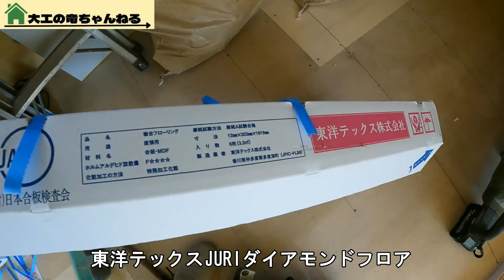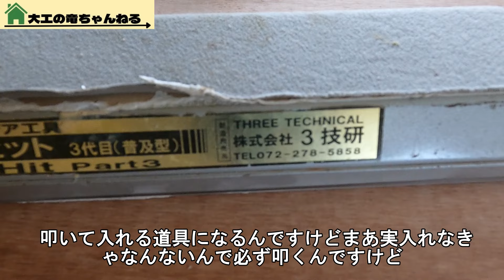最速技！貼り始め間違えたら終わり？プロの大工の床貼り大公開！！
床貼りのやり方を解説。
プロもDIYにも参考までに。